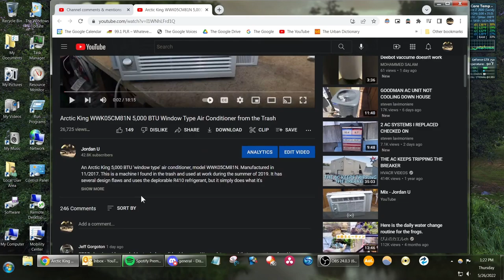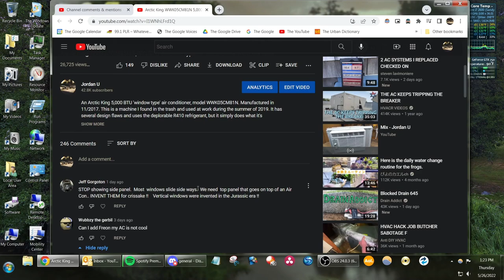Daily Dose of Stupid #1 | STOP Showing Side Panels!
Daily Dose of Stupid #1.